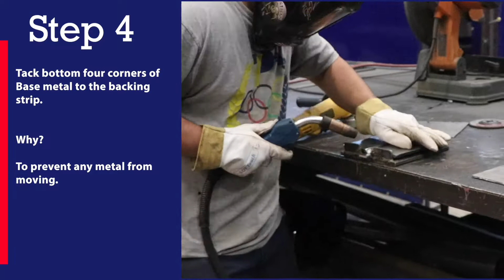Learn how to do grind welds | Tips & Tricks | Philadelphia Technician training Institute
In this video, you will learn an easy and effective way to grind a weld.

Grinding is just a part of the welding basics done post completion of welding. It is a 3 step process as explained in our video.

How to become a Welding Technician? Become a Certified Welding Technician at one of the most trusted institutes of Philadelphia in just 6 months.

PTTI encourages diversity to fill the gap of job shortage and pursue a career in trades such as welding, plumbing, electrician, & more!

If you are someone who likes to work with your hands and prefers interactive learning, Skilled Trade is the right career choice for you!

*Financial Aid is available to those who qualify